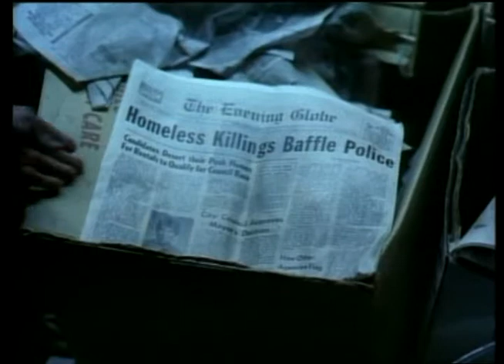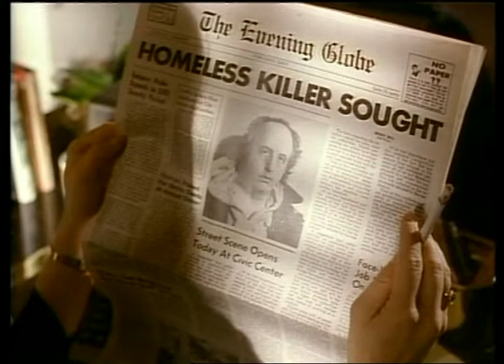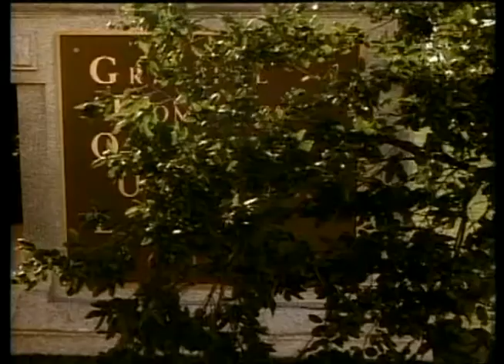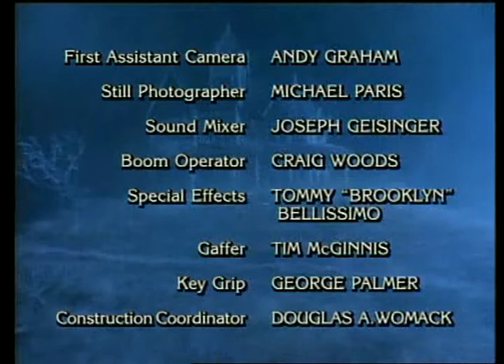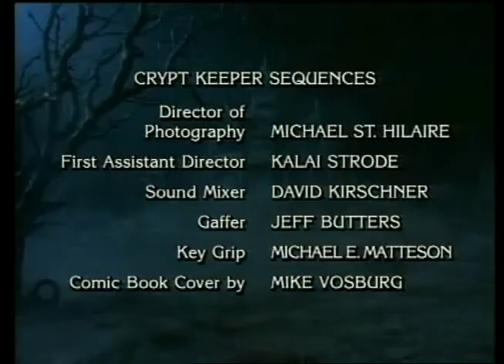En faire son deuil - épisode complet Les Contes de la crypte s03e10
En faire son deuil - épisode complet Les Contes de la crypte